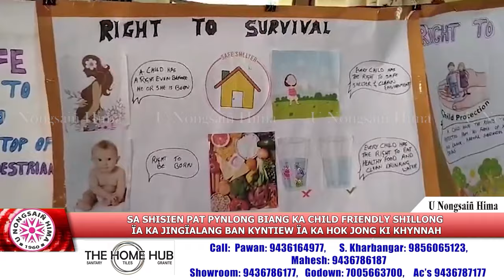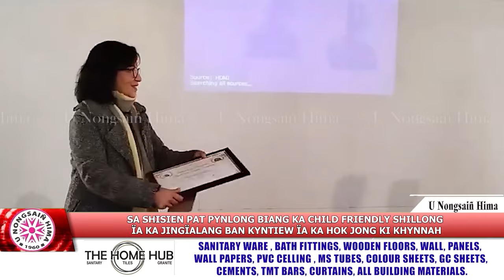PYNLONG BIANG KA CHILD FRIENDLY SHILLONG ÏA KA JINGÏALANG BAN KYNTIEW ÏA KA HOK JONG KI KHYNNAH